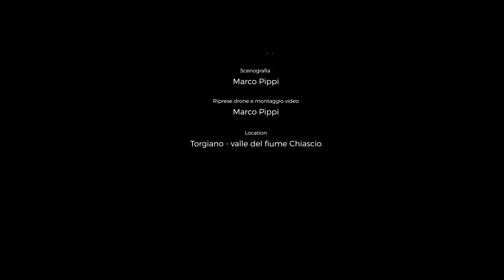Torgiano - Italy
La campagna di Torgiano vista dall'alto.